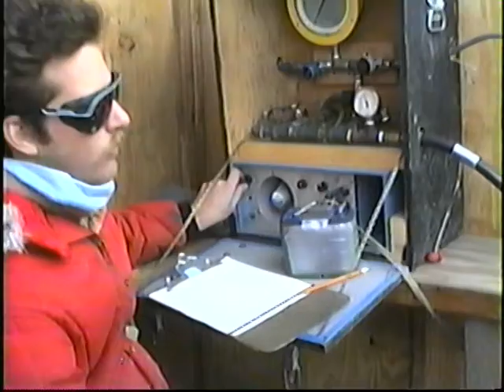Sewage Outfall Construction Diving Krist Hammargren 1992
Placing concrete erosion mats on the Outfall Quay construction
Mcmurdo station Antarctica